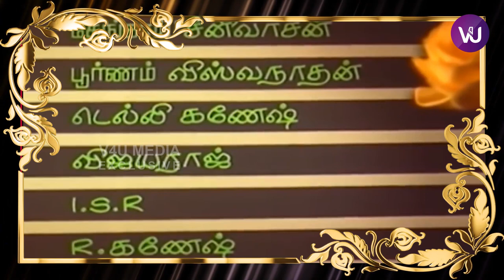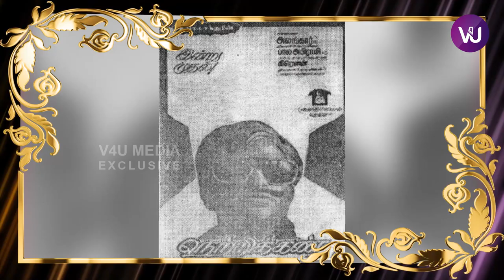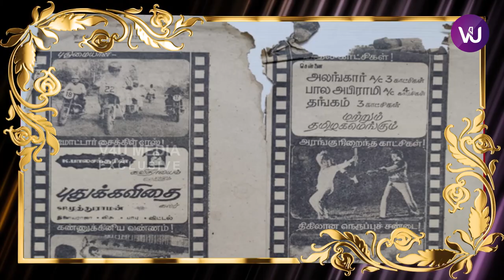Puthu Kavithai| Superstar Sunday| Rajinikanth| Jyothi| Saritha| SP Muthuraman| Ilaiyaraaja| Visu